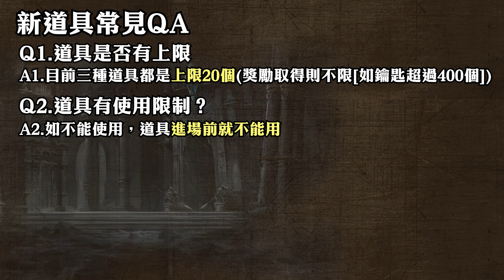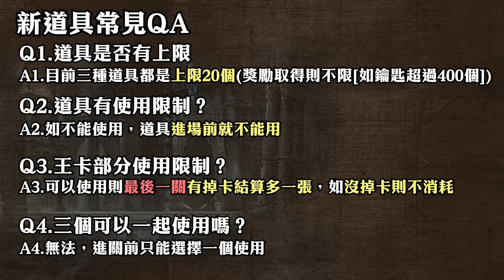【神魔之塔】雙倍掉落﹑1.5 倍經驗/金幣道具正式登場！新道具到底有什麼需要留意的看完秒懂！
『免費禮包 II』將於 9 月 20 日 (一) 起正式登場！召喚師可於每週的星期一、二、六及日到商店中查看，並免費購買該禮包，每次可獲得道具『金幣指環』及『經驗值瓶』各 1 粒！

活動日期︰9 月 20 日 (一) 至 11 月 7 日 (日)

額外補充︰
1. 戰敗亦不會扣除道具
2. 使用時連續點擊道具兩下會「上鎖」，下次進入同一個關時會自動預設選用